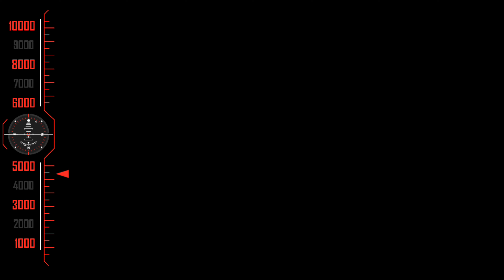சின்னஞ்சிறு இடுப்பு தான் |, Rana Simma || Nenorakam, Sai Raam, Reshmi Menon || 4K-videosongs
Watch & Enjoy Ranasimma Tamil Dubbed Full Movie On New Tamil Movies. (Nenorakam Telugu) Tamil Dubbed Movie Starring  Sairam Shankar And Reshmi Menon, Sarathkumar. Directed by Sudharshan Salendra.Music composed by Mahith Narayan. Produced by Depa Shareekhanth Under Wibha Entertainments Banner.

Movie Name: Ranasimma Tamil Movie (Nenorakam Telugu)
Banner: Wibha Entertainments
Producer: Depa Shareekhanth
Director: Sudharshan Salendra
Music Director: Mahith Narayan
Cast: Sairam Shankar And Reshmi Menon

அனைவருக்கும் நன்றி...